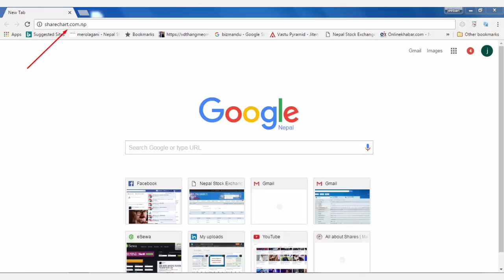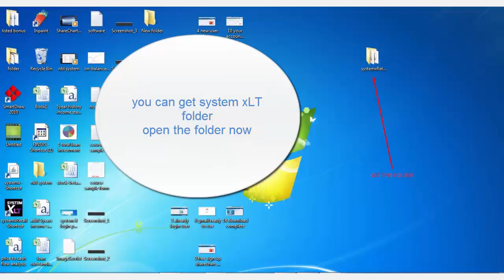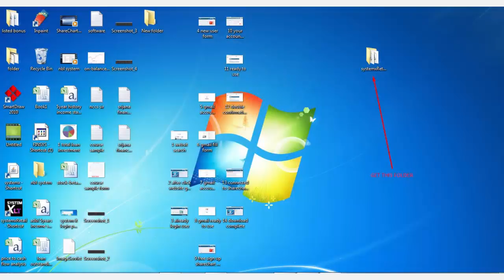How to download sharechart system XLT software?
Fusion of fundamental and technical software